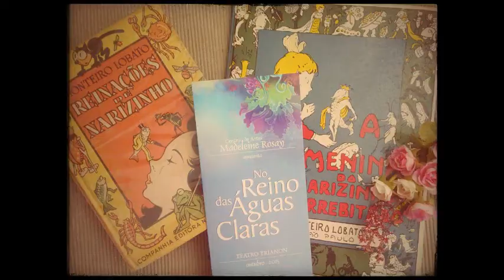Ballet No Reino das Águas Claras 2015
“Narizinho na pontinha dos pés”. Uma viagem fantástica através do ballet "No Reino das Águas Claras".

Nas noites de 22 e 23 de outubro, o Teatro Trianon cedeu lugar ao universo mágico e brasileiríssimo de Monteiro Lobato. Numa encantadora homenagem ao patrono da literatura infantojuvenil brasileira, crianças e jovens, entre quatro aos dezesseis anos, deram vida, colorido e harmonia ao Sítio de Dona Benta no ballet “No Reino das Águas Claras”.
O palco foi totalmente transformado pelo mágico Pó de Pirlimpimpim e embalou as “Reinações de Narizinho”. Sobre as pontas dos pés o corpo de baile parecia levitar diante da plateia extasiada numa sucessão de movimentos lentos, graciosos, executados com fluidez e extrema agilidade.
Entre movimentos ágeis e impecáveis como "plié", "grand plié", "demi plié" e "demi poin" a senhora Emília, a Marquesa de Rabicó, se transforma em boneca gente. O Reino das Águas Claras habitado por seres marinhos fantásticos expôs seu ballet das ostras com suas elegantes pérolas com suas "tutus" peroladas e cintilantes suavemente bordadas com fios de ouro e acompanhadas pela guarda real do Príncipe Escamado.
Em dois atos de cerca de duas horas o sábio Visconde de Sabugosa encanta crianças e adultos bailando um sapateado ao estilo "foxtrot" impecável. E a surpresa não parou por aí, não. Até o Saci-Pererê, aquele diabinho que o Pedrinho apanhou com a ajuda do Tio Barnabé, deu show com uma performance perfeita e engraçadíssima num jazz alucinante. Fadas, miríades e inúmeros seres mágicos ajudaram a rainha de todas as bruxas – a Cuca – em sua ronda dançante à meia noite sob a luz da lua cheia.
A cada cena um novo encanto surgia para delírio da plateia. E que prazer assistir, sentir todo aquele encanto lobatiano guiado pela sonoridade genuinamente brasileira de Pixinguinha e por grandes compositores como: Tchaikovsky, Johan Strauss, Minkus, Cesari Pugni entre outros. Como encerramento não poderia deixar fora do repertório a inesquecível canção tema do Sítio do Picapau Amarelo, composta por Gilberto Gil, num arranjo todo especial e inesquecível.
“No Reino das Águas Claras”, produzido pelo Centro de Artes Madeleine Rosay, confirma impecavelmente que a obra infantil do nosso amado escritor Monteiro Lobato permanece viva e amada nos corações das sucessivas gerações brasileiras. O universo que Monteiro Lobato criou é amplo demais como o próprio Lobato escreve para o amigo Godofredo Rangel: "Ainda acabo fazendo livros onde as nossas crianças possam morar. Não ler e jogar fora, sim morar como morei no Robson e nos filhos do Capitão Grant".

Entrou por uma porta e saiu por outra... Quem quiser que conte outra!

Lucciani M. Furtado